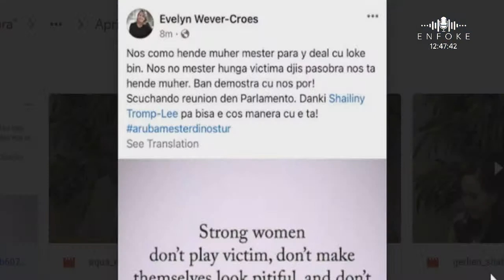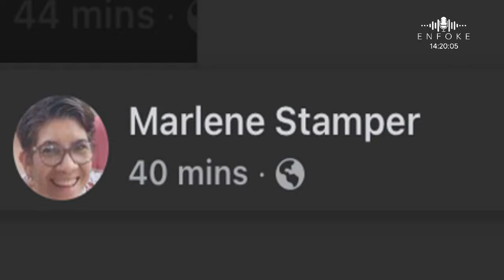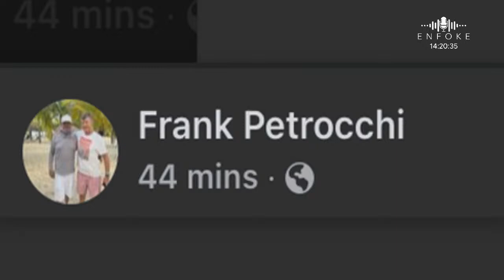Enfoke cu Nelson Speed Andrade y Patrick Paskel - 01 di April 2022